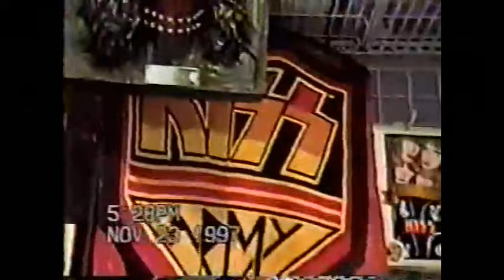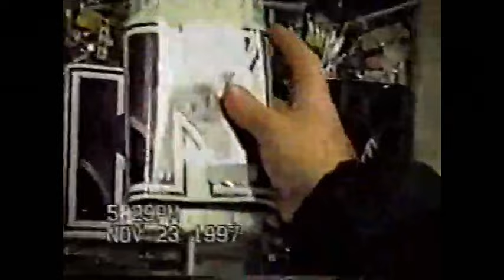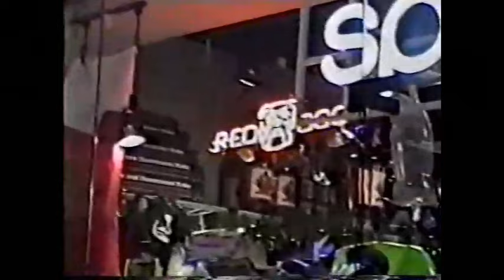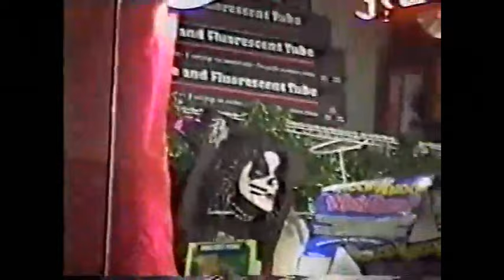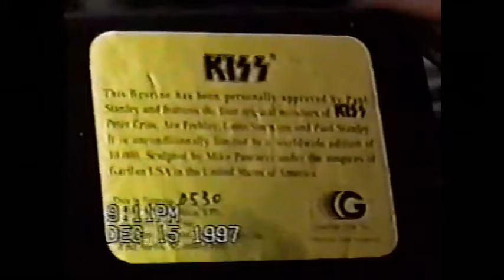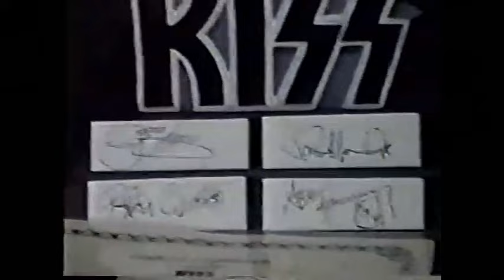Remember when Spencer Gifts were filled with KISS merch -- 1997